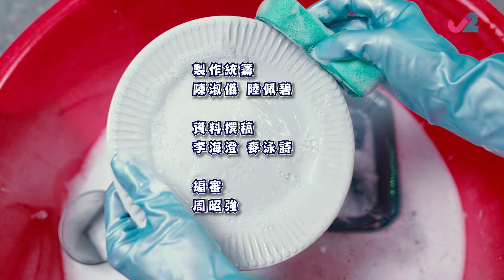美食 | 泳兒 | 不如食豪D #03 | 陸浩明、楊尚友 | 粵語中字 | TVB 2024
SIK HO D《不如食豪D》(主持:  陸浩明、楊尚友) 不少人努力搵錢，都是想對自己好一點「食豪D」。不過，負擔得起買到貴價材料，也要懂得烹調，才可煮出滋味美食。節目由廚藝高超的楊尚友夥拍陸浩明擔任主持，並邀得Gin Lee、曾比特、泳兒、馮盈盈、糖妹、林迪安、林沚羿等一眾嘉賓好友到臨，細訴對個別食物的難忘回憶之餘，再讓尚友準備各式高級食材，將嘉賓帶來的故事變成一道道美食。只需留意尚友的示範，觀眾在家也可自製「食豪D」美饌！